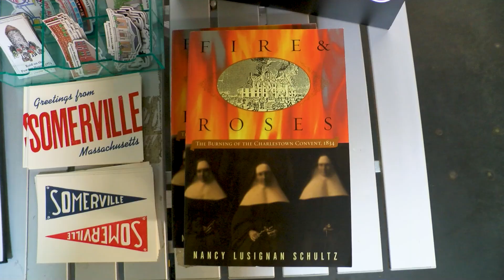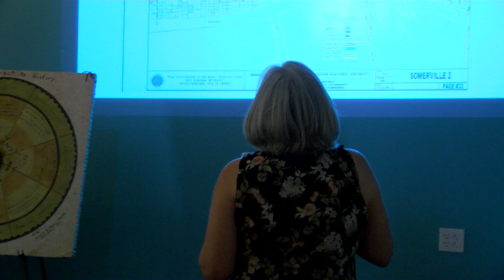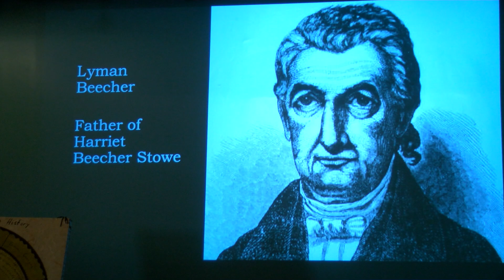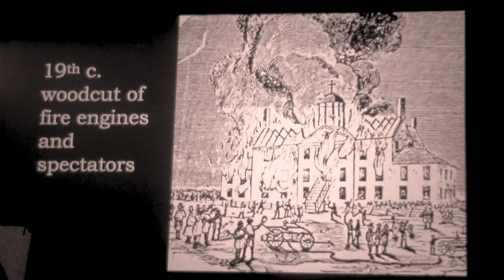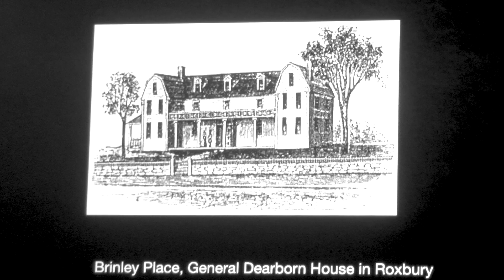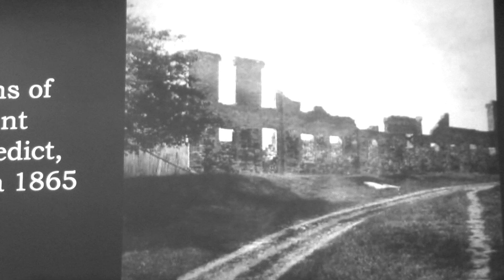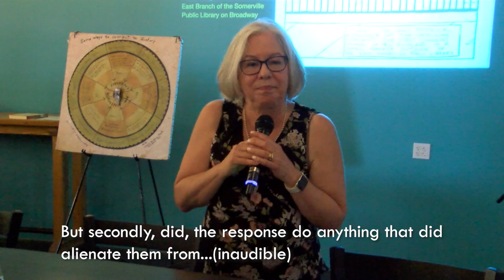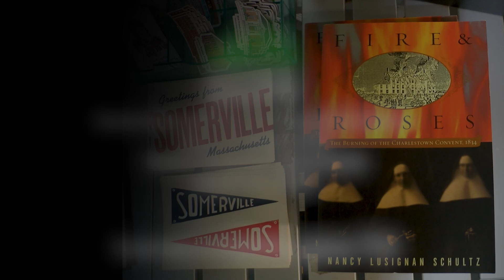Talk on the Ursuline Convent Burning of 1834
On August 11, 1834, an Ursuline Convent on Mt. Benedict, in what is now Somerville, was vandalized and then burned to the ground by an anti-Catholic mob.
Author and Salem State Professor Emeritus Nancy Schultz explores the tensions over class, gender, religion, ethnicity, and education that fueled the convent's destruction at Aeronaut Brewery.